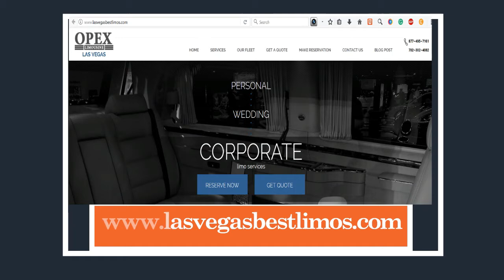Airport Transfers Las Vegas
Are you looking for Limousine Services in Las Vegas?  Your search ends here At Opex

We at Opex are the most loved Limousine Services in Las Vegas. We offer transportation for your personal and commercial needs. We have specialized services known as Las Vegas Airport Limousine Service that helps in your airport transfer. We are punctual and always on-time and can track flight and gate information with the help of our in-house software.  You can also book us for your daily commercial transportation needs. We make sure that you reach your destination in time. Our driver partners and chauffeurs are well versed with all routes. to book a cab for your transportation needs in Las Vegas.